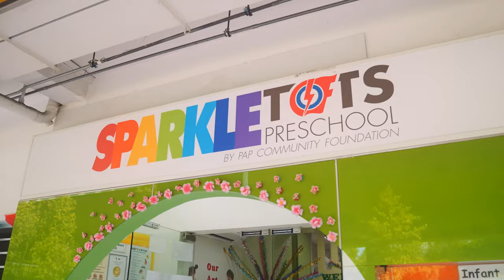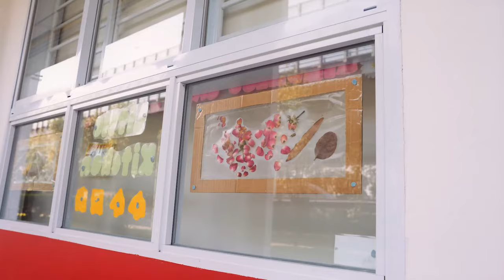A Day in the Life of PCF Sparkletots Child